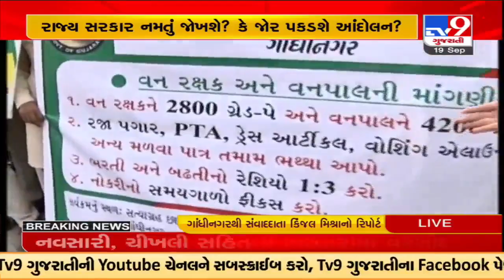Tension grips Gandhinagar as Vanrakshaks also joined the ongoing protest against the government |TV9